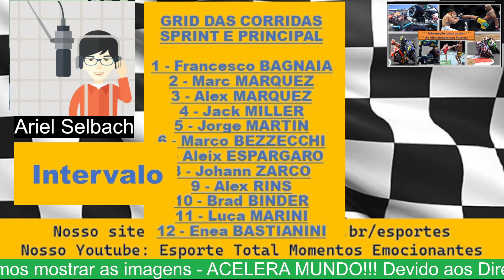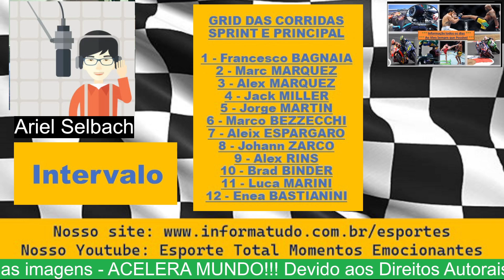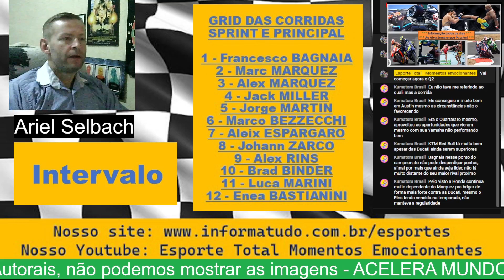MOTOGP - Mugello Q2 MOTOGP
Peco Bagnaia confirma o favoritismo e vai largar na pole na Sprint e na corrida de domingo. Marc Marquez vem na segunda posição com Jack Miller em 3º. Alex Marquez que foi o 3º mais rápido sofreu punição por calibragem de pneu e perde 3 posições no grid.

LINKS CITADOS, MAIS ESPORTES, GRUPOS DE WHATTSAPP, FACEBOOK E INSTAGRAM

4) Acesse este link para entrar no nosso GRUPO DE WHATSAPP e receba as notícias

5) Acesse este link para entrar no nosso GRUPO DE TELEGRAM e receba as notícias